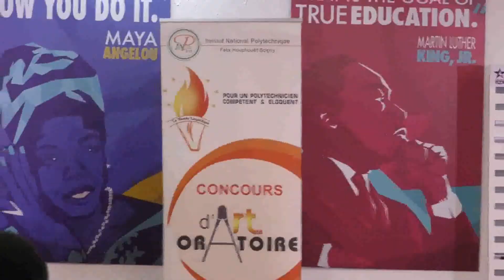demi-finale édition 20